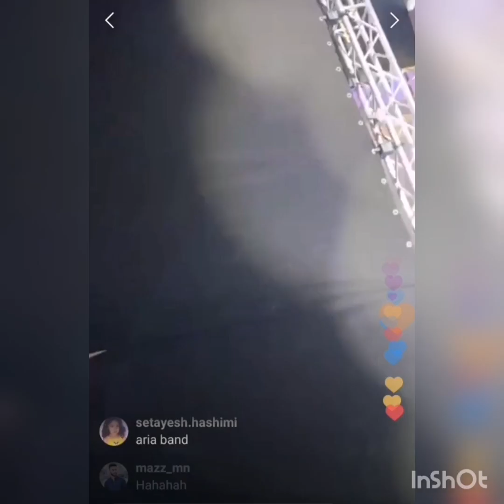Tanweer Videos Wedding Surprise Aria Band